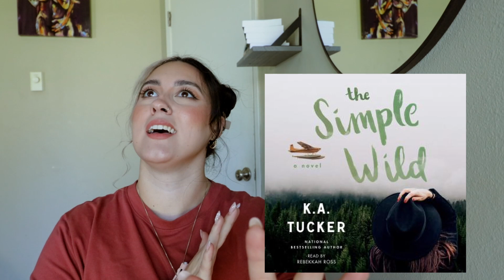Reading Wrap Up: June 2023 (Lots of good books)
We had some really great reads this month, lots of 5 Stars!
Let me know your favorite book of June!

0:00
0:16 - The Architect
0:50 - Happy Trail
1:20 - The Simple Wild
2:17 - Reckless
3:00 - Fallen Men Series
3:16 - Welcome to the Dark Side
3:35 - Good Gone Bad
3:58 - Keep Her Safe
4:41 - Bait
5:46 - Royally Not Ready
6:11 - Royally In Trouble (Not Read Yet)
6:38 - Knot So Lucky (Best Read)
7:49 - The Beast
8:38 - Your Last First Kiss
10:14 - Daring The Doctor